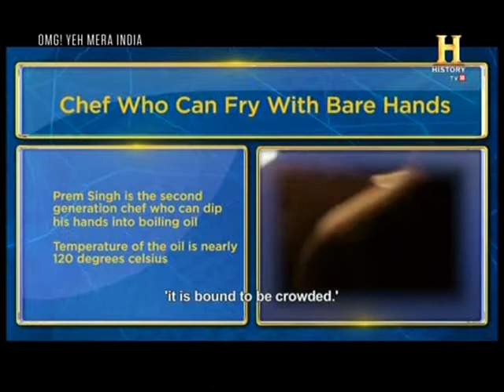omg yeh mera india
Kodinhi, A village of Kerala is famous as village of twins, because more than 550 twins live here. 42 twins are born for every 1000 deliveries in this village while the average record in the rest of the world is 6 twins per 1000 deliveries.

Join us on Google+:

Get ready to experience a surge of adrenaline that will make everything else you've seen pale in comparison. These shows are the stories of extraordinary people and occurrence and will compel you to react - OMG! Yeh Mera India. History TV18 is an event based channel which presents TV shows with phenomenal visual